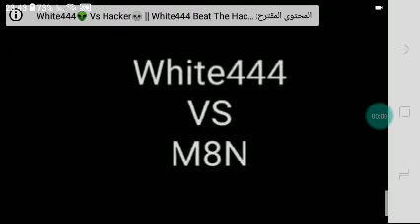ROOM WHITE444 VS M8N 1VS1🤩